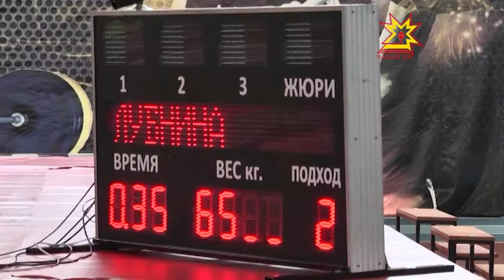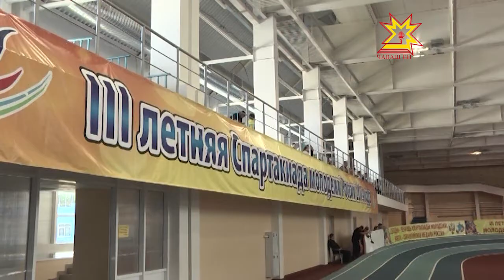Йывăр атлетика хăват илет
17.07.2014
Тĕнче шайĕнче палăрнă спортсменсем Раççейри 3-мĕш çуллахи спартакиадăра тупăшаççĕ. Вăл спортăн 43 тĕсĕпе иртет. Йывăр атлетикăпа тупăшакансем Çĕнĕ Шупашкарти Олимп резервĕсен 3-мĕш спорт шкулĕн çĕнĕ манежĕнче пуçтарăнчĕç.